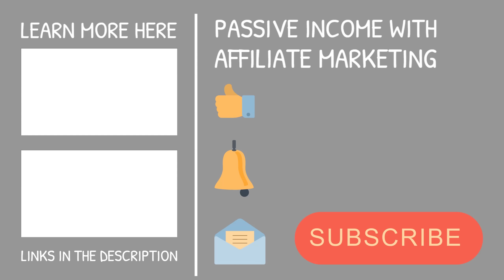Disadvantages of Affiliate Marketing - Reasons Not To Do It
About:
This video is about the Disadvantages of Affiliate Marketing. Affiliate Marketing is NOT for everyone. It is, however, for people who want to create and build their own businesses and strive to generate passive income online. It's for people willing to put in their BST, blood sweat, and tears.

TELL ME WHAT YOU WANT TO LEARN MORE ABOUT:
00:00 Introduction
00:53 Competition
01:16 Crap Everywhere
01:52 Lots Of Work
02:22 Technical Stuff
02:51 Salesperson Stigma
04:09 Real Example